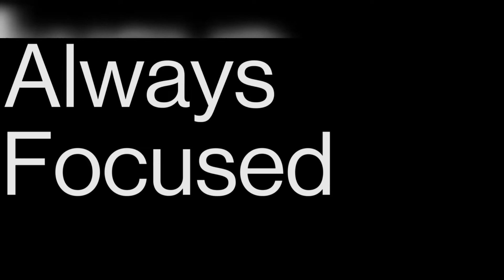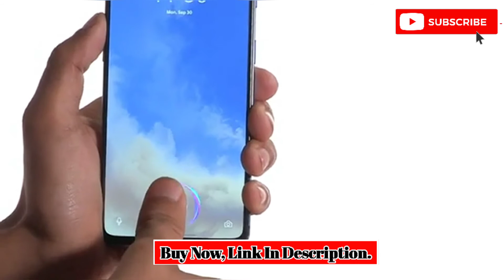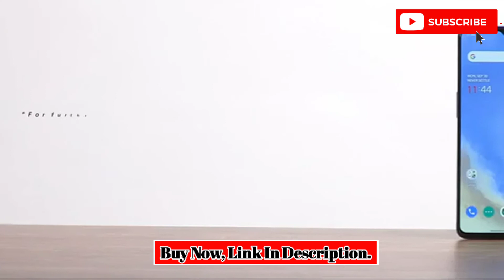OnePlus 7T review | AMOLED Display | 256GB Storage | 3800mAH Battery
OnePlus 7T review | AMOLED Display | 256GB Storage | 3800mAH Battery,OnePlus 7T review,OnePlus 7T,Amoled Display,256GB storage,3800mah battery,Smartphone,Android,